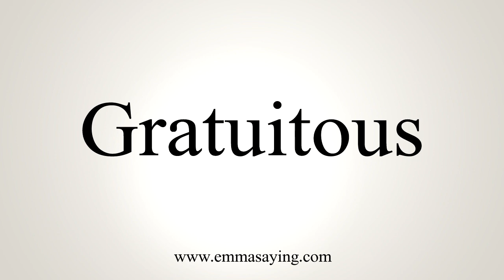How To Pronounce Gratuitous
Learn how to say Gratuitous with EmmaSaying free pronunciation tutorials.